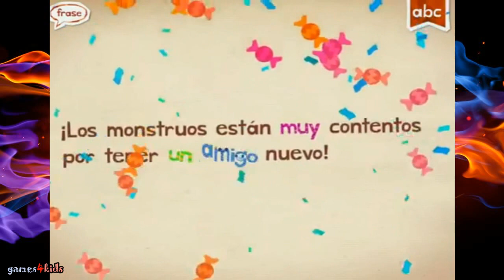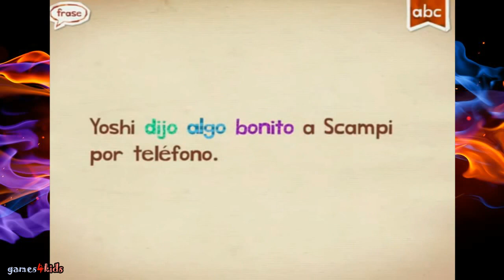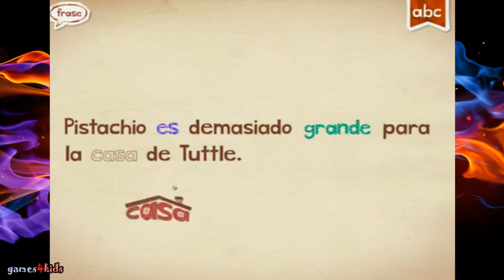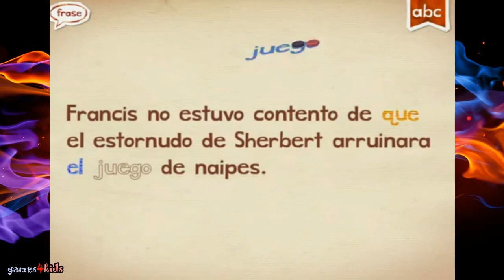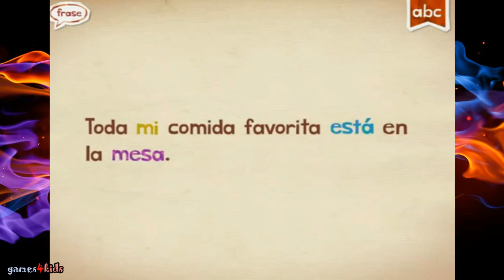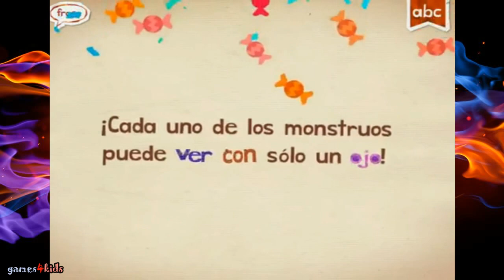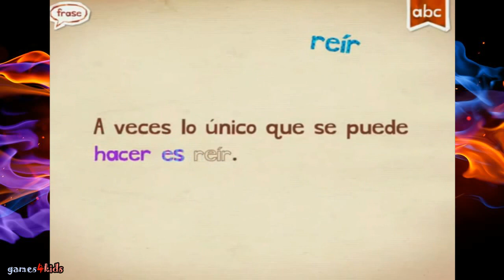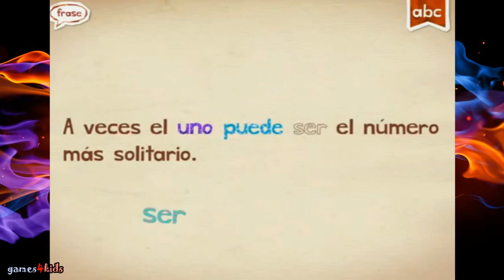Learn Spanish for kids | Game cartoon for children | Spanish Educational video for babies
It very much will help me. Enjoy! Learn Spanish for kids | Game cartoon for children | Spanish Educational video for babies.
Introduce the Spanish language to young children with Endless Spanish! With the help of the adorable Endless monsters, kids will have fun learning frequently used Spanish words, including their context and usage! Each word features an interactive word puzzle featuring letters that come to life, and a sentence puzzle with words that transform into what they describe. See the word "grande" (big) grow larger, and the word "flor" (flower) open and bloom!
Two audio modes are available in the app: "Spanish Immersion" for native Spanish speakers and advanced learners, and "Spanish with English Translation" for most native English speakers.
Features:
- 6 words free to try with additional word packs available for purchase
- Word puzzles reinforce spelling using lower-case letters
- Sentence puzzles teach definition, usage, and sight recognition
Endless Spanish was designed with your children in mind. There are no high scores, failures, limits or stress. Your children can interact with the app at their own pace.
Language: Spanish, English.
▬▬▬▬▬▬▬▬ஜ۩۞۩ஜ▬▬▬▬▬▬▬▬
Channel Games4kids - Best mobile Video Games and Cartoons Kids. Educational video game for toddlers. Top Mobile apps for iOS iPhone and Android. See you in the new videos.